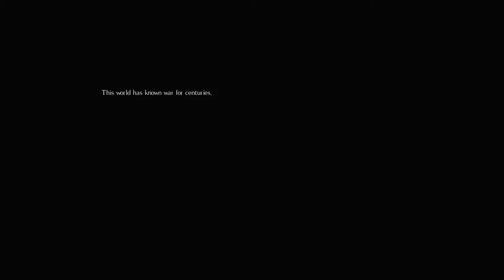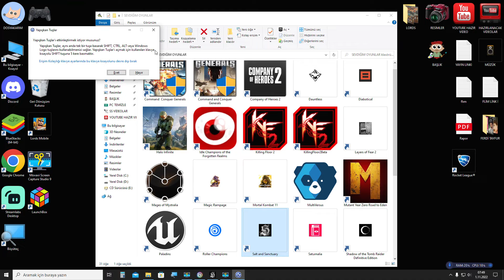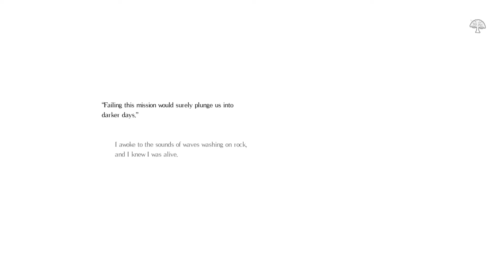Salt and Sanctuary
GERÇEK GÜLÜŞLERİ BURADA ARAYIN.YÜZÜNÜZDEN GÜLÜŞLER EKSİK OLMASIN.
BOŞ YAPAN ZURNALAR ÖMÜR BOYU AĞLASIN.